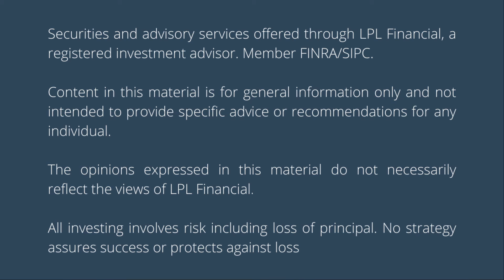Retiring in the Next Five (5) Years – Can I do it?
Is retirement right around the corner for you and your spouse?

If you are planning on retiring soon, here is what you NEED to focus on.